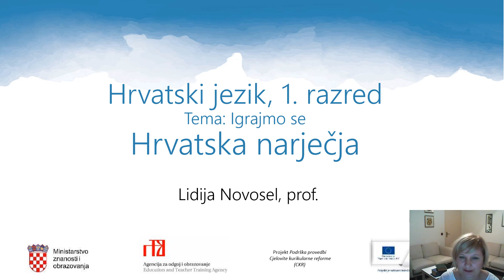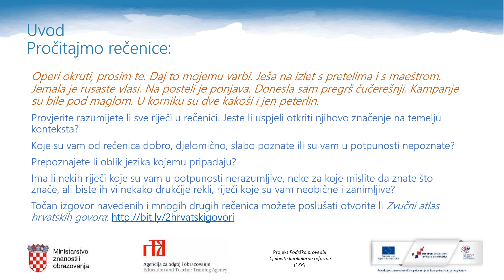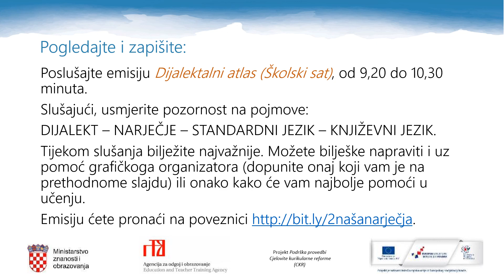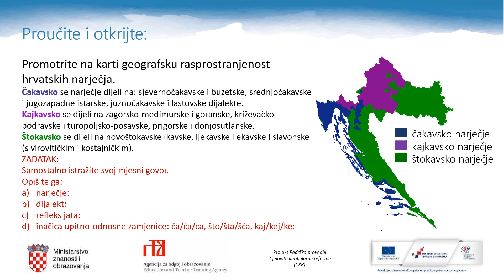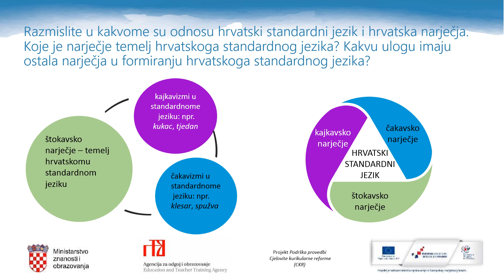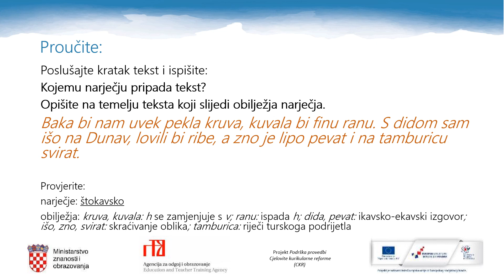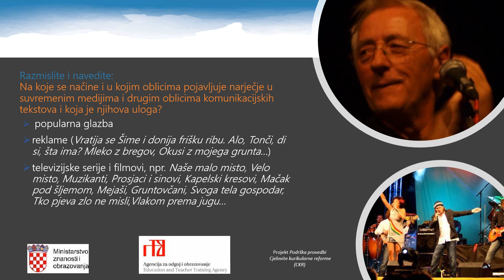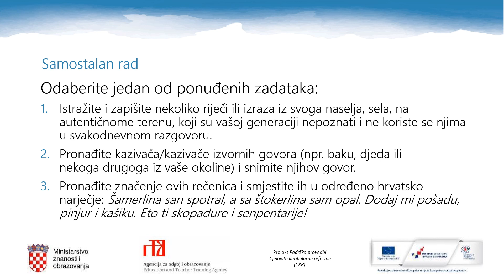Hrvatski jezik, 1. r. SŠ - Hrvatska narječja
Autor: Lidija Novosel
Opis:
– navesti idiome hrvatskoga jezika
– usvojiti osnovne dijalektološki pojmove: mjesni govor, dijalekt, narječje
– proučiti rasprostranjenost hrvatskih narječja
– uočiti odnos hrvatskih narječja prema hrvatskom standardnom jeziku
– upoznati osnovna obilježja hrvatskih narječja na primjerima
– uočavati izražajnost dijalektnih književnih tekstova
– uočiti uporabu dijalekta u suvremenim medijskim tekstovima, u popularnoj glazbi, filmovima i televizijskim serijama
– protumačiti suvremene medijske tekstove i procijeniti interes za očuvanje naših govora kao dijela hrvatske baštine
– izraziti svoje mišljenje o važnosti hrvatskih narječja u našoj kulturi i tradiciji.
Aktivnosti i sadržaji:
– istraživanje Hrvatskog  zvučnog atlasa:
– slušanje i gledanje emisije „Dijalektalni atlas“ („Školski sat“)
– samostalno istraživanje vlastitog mjesnog govora.